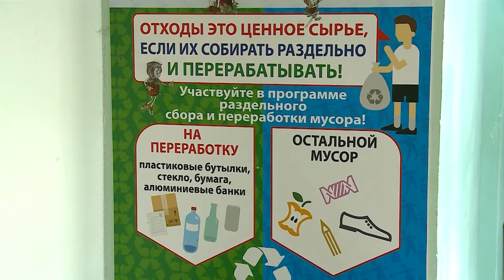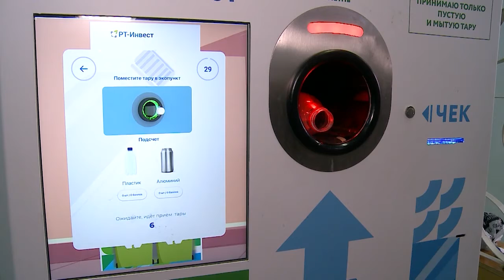Мытищинского школьника наградили за сдачу вторсырья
На счету мытищинского школьника Серафима Крылова более 2000 пластиковых бутылок и алюминиевых банок, которые он собирал в родном городе. Школьник мешками относил тару в роботизированные экопункты – фандоматы. Сбор вторсырья для Серафима это не только спортивный интерес, но и забота об экологии. За такую активность ему вручили диплом в Доме правительства Московской области. Всего наградили 13 школьников из разных городов Подмосковья.

За каждую бутылку или банку начисляли баллы, которые юные экологи регистрировали в личных кабинетах. Развитие сети экопунктов в Подмосковье – пилотный проект, который инициировал губернатор региона Андрей Воробьев. На сегодняшний день на территории Московской области установлено около 500 фандоматов. В будущем году их появится свыше тысячи. Сергей Покатило, также высоко оценил вклад юного эколога для нашего округа. (12+)